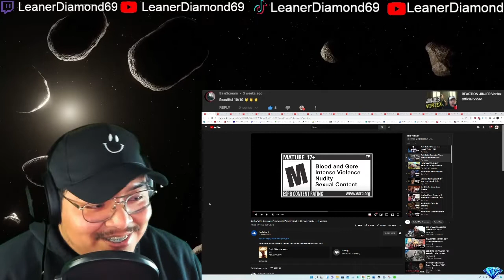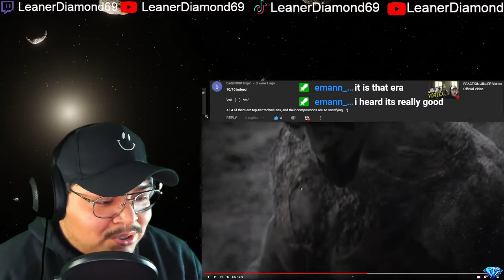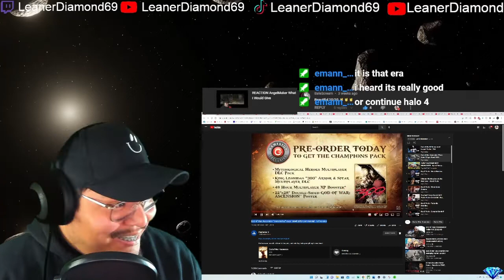1ST WATCH REACTION God of War Ascension From Ashes Super Bowl 2013 Commercial Full Version